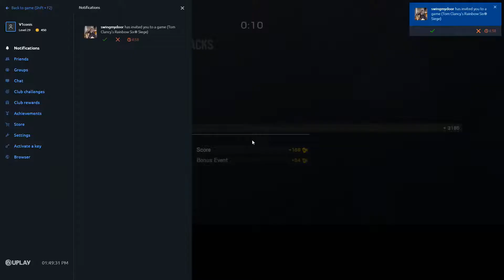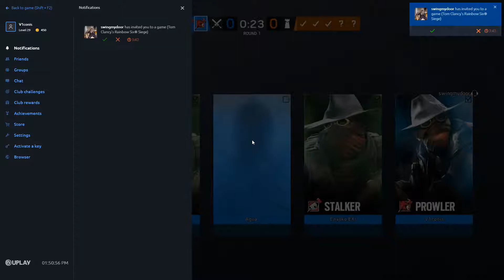Siege Halloween - Two Defense Wins, 3 Lion and 2 Pulse Meta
Raw unedited footage of my first time playing the brand new Siege Halloween event! From winning twice on defense somehow, to roleplaying as the koolaid man smashing through walls, to bodies flying through the air, it's all horrifying! Almost as horrifying as my videos oooo.